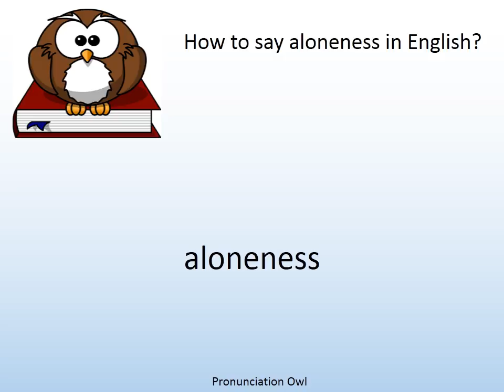How to say aloneness in English? - Pronunciation Owl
How to say aloneness in English? Learn the pronunciation of aloneness!